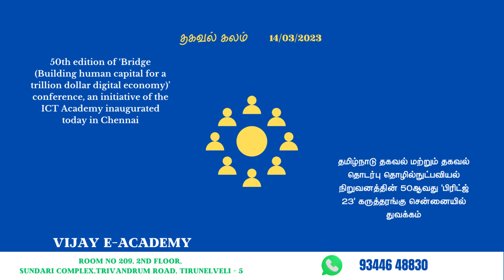CURRENT AFFAIRS MARCH 14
DAILY CURRENT AFFAIRS | TNPSC EXPECTED CURRENT AFFAIRS@VIJAYEACADEMY